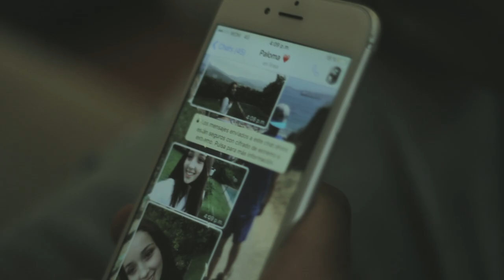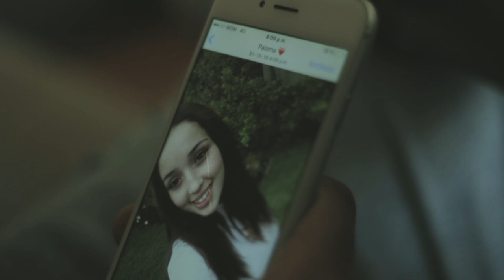JAVIER PORTALES - LOCO POR TI (Official Video)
Dirección: EneFilms